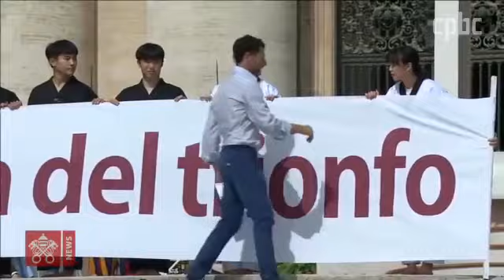한국 태권도 시범단 교황 앞에서 시범공연 펼쳐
한국의 태권도 시범단이 바티칸 성베드로 광장에서 프란치스코 교황이 지켜보는 가운데 태권도 시범공연을 펼쳤습니다.

교황은 남과 북이 평화의 의지를 전세계에 보여줬다며 감사를 표시했습니다.

지난달 30일 바티칸 성 베드로 광장…

프란치스코 교황의 수요 일반알현 행사가 진행되던 중 흰색과 검정색 태권도복을 입은 한국 청년들이 단상에 오릅니다.

한국을 주축으로 한 세계태권도연맹 소속 시범단입니다.

이들은 교황이 지켜보고 있는 가운데 단상 오른편에 마련된 무대에서 약 5분 가량 시범공연을 펼쳤습니다.

시범단은 성가 '아베마리아'를 배경음을 '아름다운 동행'이라는 제목의 퍼포먼스와 고난도 격파시범을 선보여 성 베드로 광장에 모인 수만 명의 순례객들로부터 박수를 받았습니다.

특히 시범단은 공연을 마친 뒤 이탈리아어로 ‘평화가 승리보다 더 소중하다’고 적힌 현수막을 펼쳐 한반도 평화를 기원하는 바람을 표현했습니다.

프란치스코 교황은 공연 직후 “평화의 의지를 보여줬다”며 감사를 표시했습니다.

[프란치스코 교황 / 30일 성베드로 광장 수요알현 中]
“한국 선수들의 공연에 감사드립니다. / 두 개의 한국이 함께 평화에 대한 의지를 보여주는 공연이었습니다. // (또한) 모든 인류를 향한 평화의 메시지이기도 합니다. 감사합니다!”

교황은 공연 직후 시범단을 단상으로 불러 악수하고 격려하기도 했습니다.

이번 태권도 공연은 지난 2월 평창 동계올림픽 개막식에 참석했던 교황청 문화평의회 부의장 멜초르 산체스 데 토카 몬시뇰의 제안에 따라 이뤄졌습니다.

산체스 몬시뇰은 당시 남과 북 대표단에게 6월 바티칸 태권도 합동시범을 제안했는데요.

하지만 북측이 지난 24일 맥스선더 한미연합 군사훈련을 이유로 불참을 통보하는 바람에 남북 합동 공연은 무산되고 남측 단독 공연으로 진행됐습니다.